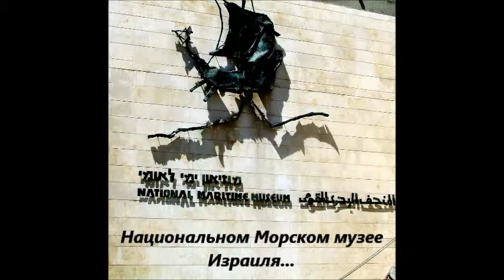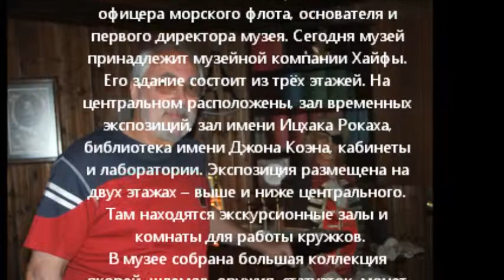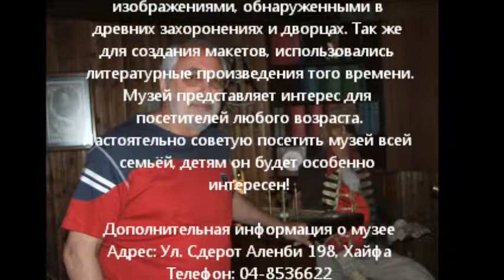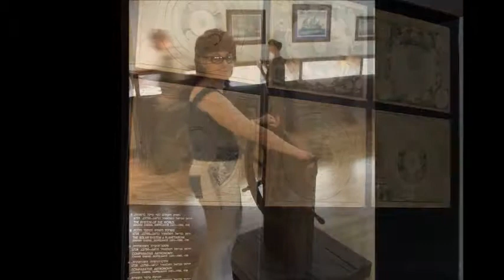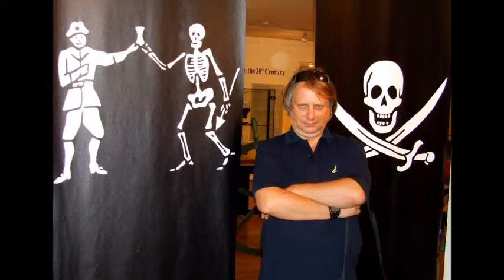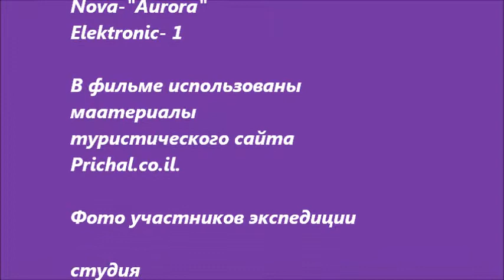Национальный морской музей Израиля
Наши Путешествия по Израилю